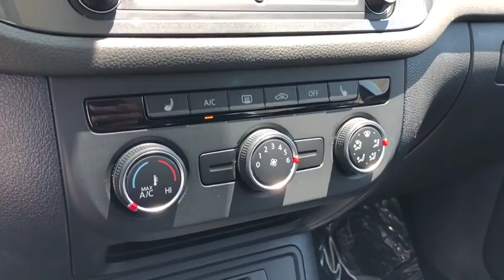2016 Volkswagen Tiguan Ontario, Claremont, Montclair, San Bernardino, Victorville, CA PW9030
Gray Used 2016 Volkswagen Tiguan available in Ontario, California at Ontario Volkswagen. Servicing the Claremont, Montclair, San Bernardino, Victorville, CA area.

Ontario VW
701 S. Kettering Drive

2016 Volkswagen Tiguan S FWD Clean CARFAX.Gray 6-Speed Automatic with Tiptronic 2.0L 4-Cylinder Turbocharged 4D Sport Utility 21/26 City/Highway MPGThe R.I.T.E. Price | The R.I.T.E. Place To Visit | Reliable-Innovative-Transparent-Ethical We are committed to bringing true and accurate market, competitive pricing on of all our vehicles, without the need to negotiate and haggle. We believe that anyone looking to buy a car in Southern California should have a stress free and fun experience, from start to finish. No negotiation necessary, we promise you the best price from the beginning. We're proud to step away from the traditional, high pressure sales environment and really focus on you, the customer! The easiest and best way to buy a vehicle! Our goal is to create an amazing sales experience and to obtain a lifetime relationship with our clients.